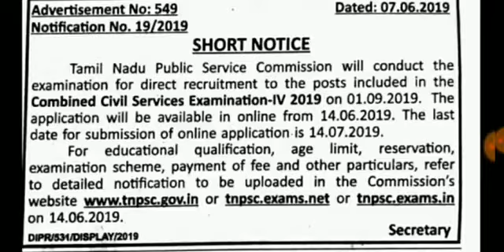TNPSC Group 4 வேலை வந்தாச்சு | தகுதி:- 10 | short notice release | TNPSC LATEST NEWS...2019